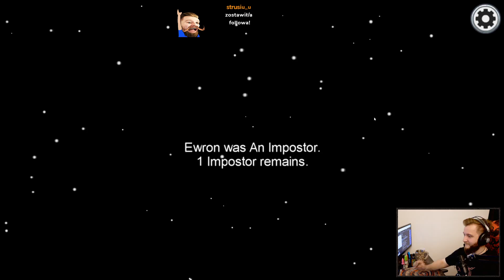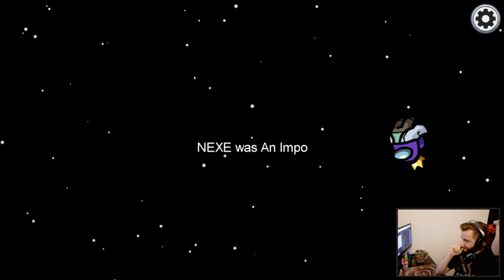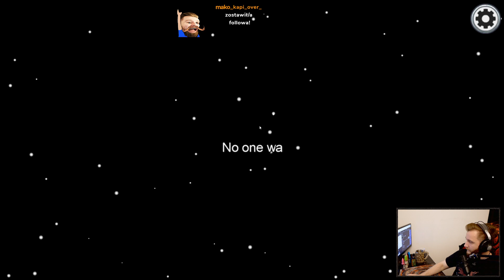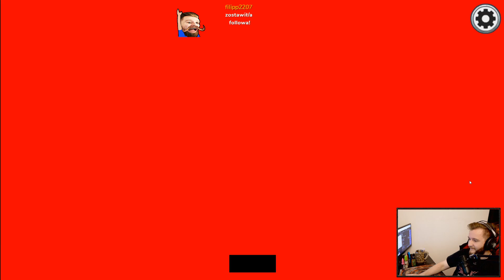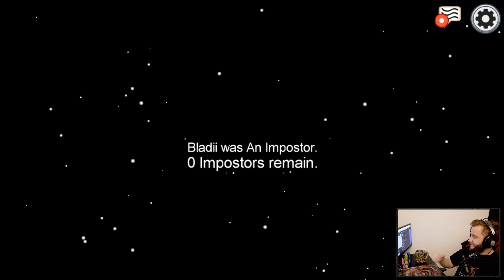TO DUO MIAŁO BYĆ NIE DO POKONANIA! ( Among Us )